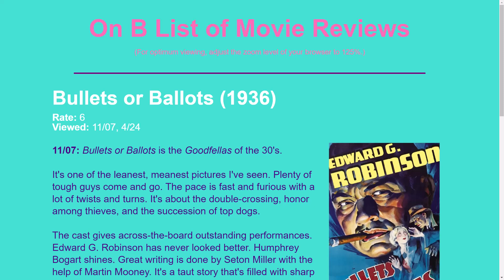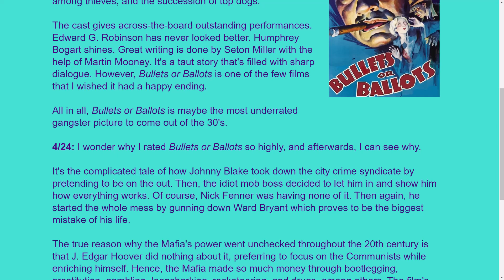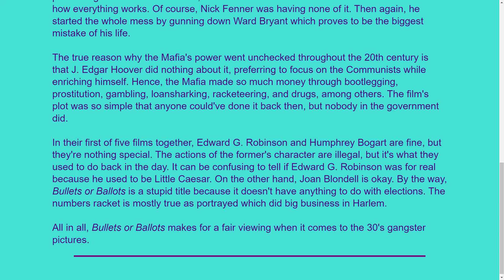Movie Review: Bullets or Ballots (1936)